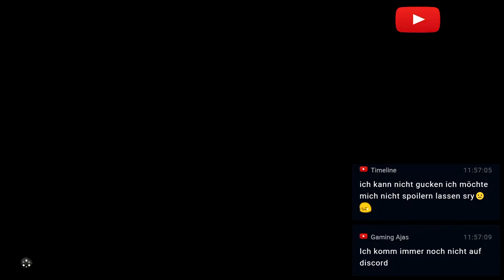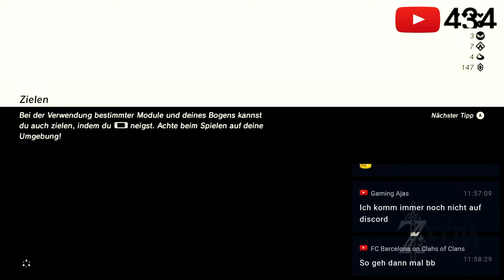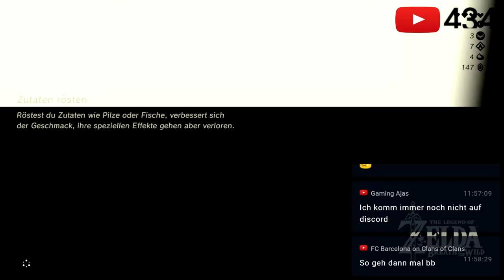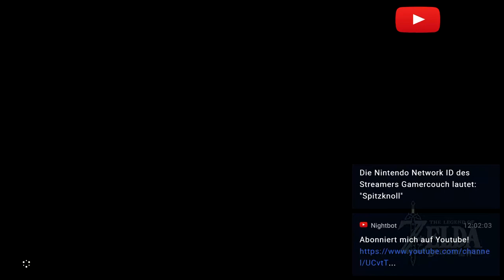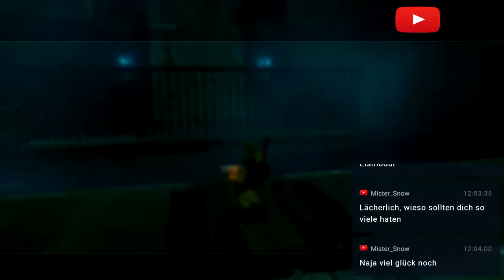Let's Play The Legend of Zelda Breath of the Wild #42: Der Schreien des Verderbens [Deutsch]/[HD]